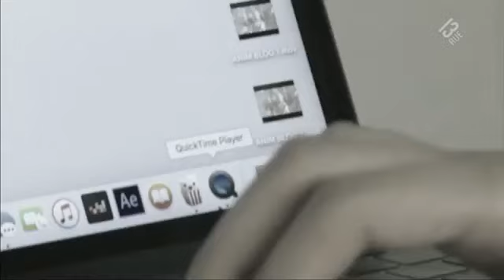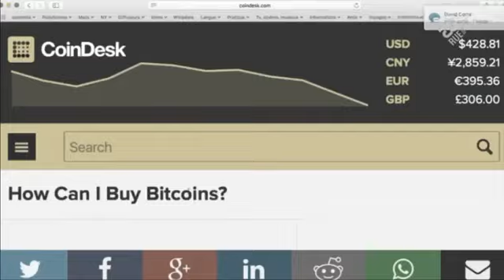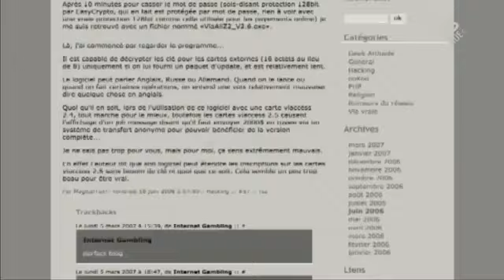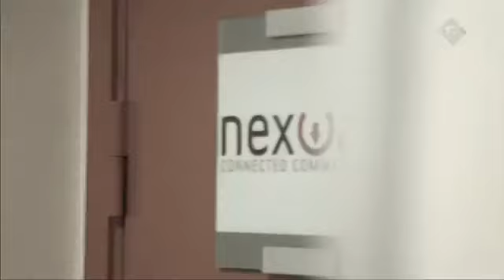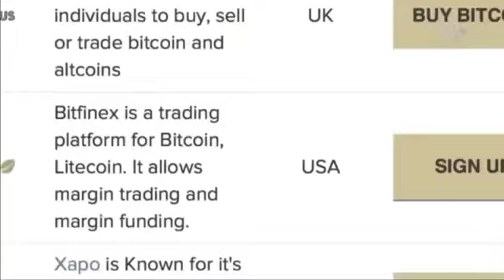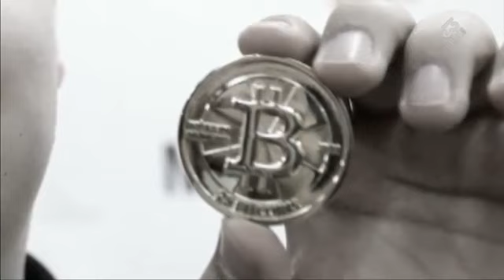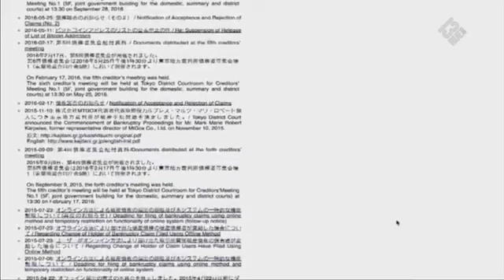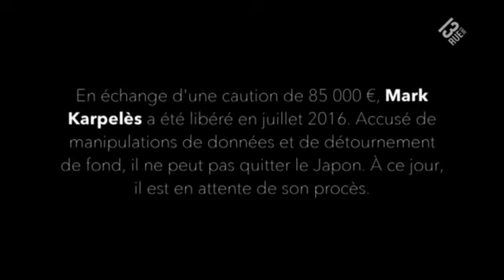BURNOUT film marocain 2017 ( complet ) de nourdinne lkhemari